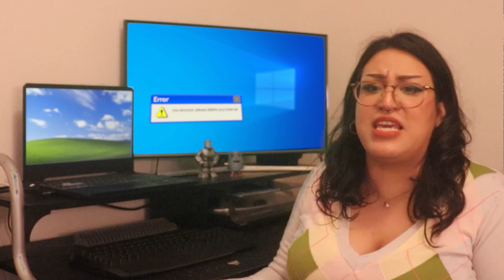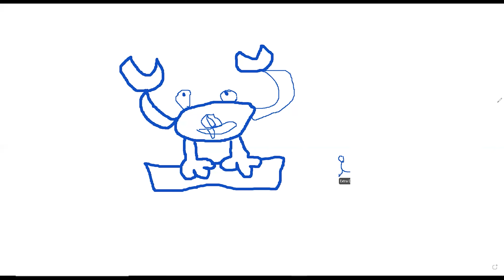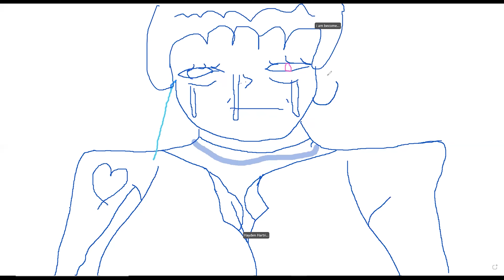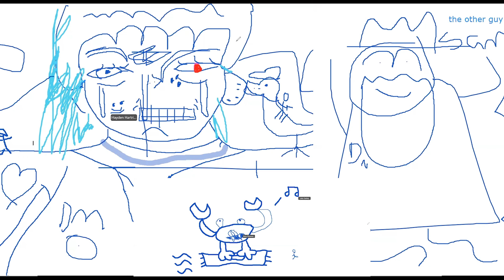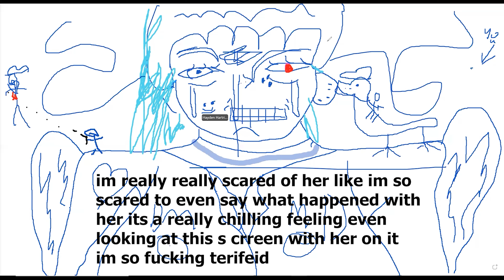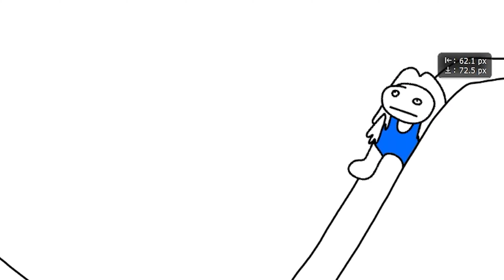Comedy Association: Murder Most Fowl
Its a big show with lots of good laughs.

Originally premiered March 26th, 2021

Directed by
Lukas Tiberius

Chief Editor
Hayden Hartrick

Editors
Maxim Foster
Lukas Tiberius
Clayton Chalman
Sam Peirce

Intro Music
Maxim Foster

Transition Themes
Sam Peirce

Written by
Lukas Tiberius
Sam Peirce
Clayton Chalman
Aspen Dowell

Featuring
Sam Peirce
Jill Maxwell
Mallory Keeler

Improvisors
Sam Bell
Hayden Hovsepian
Ben Glassman
Maxim Foster
Hayden Hartrick
Jarod Williams
Lukas Tiberius
Clayton Chalman
Marquez Beach
Lucas Bradanini
Mallory Keeler
Jack O'Neill

Starring
Jack O'Neill
Jill Maxwell
Ixchel Cuellar
Maxim Foster
Clayton Chalman
Mitchell Oden
Hayden Hartrick
Lukas Tiberius
Brett Owen
Ben Glassman
Matthew Buchanan

Special Thanks
Mark Paz
Michael Fry